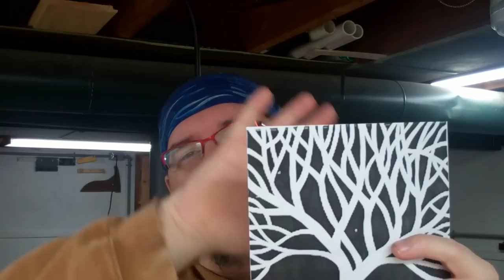Stylish Scroll Saw Tree wall hanging how-to video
A video on how I made an ornamental oak Scroll Saw Tree for the wall. I like my scroll saw because I can get creative. This will make a perfect gift this year.